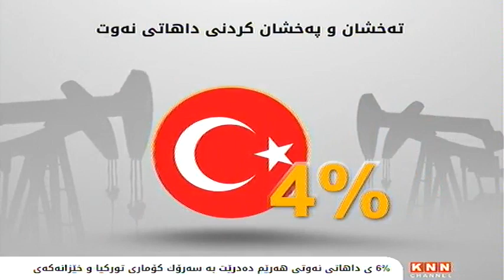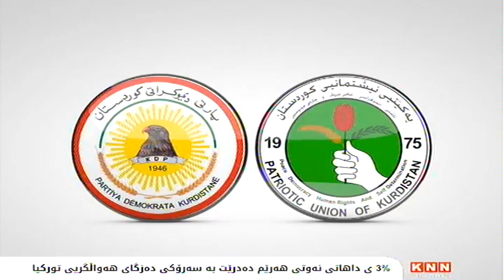KNN زانيارى نوێ له‌باره‌ی به‌ تاڵانبردنی نه‌وتی هه‌رێم بڵاوده‌كاته‌وه‌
حكومه‌تی هه‌رێم، ته‌نها له‌سه‌دا 32ی كۆی داهاتی نه‌وتی‌ بۆ مووچه‌ی مامۆستایان و فه‌رمانبه‌ران ته‌رخانكردوه‌ و له‌سه‌دا 68ی كۆی داهاتی نه‌وت له‌ نێوان به‌رپرسانی پارتی و یه‌كێتی و به‌رپرسانی باڵای توركیا و پارتی داد و گه‌شه‌پێدان برابه‌ش ده‌كرێت، به‌ جۆرێك ته‌نانه‌ت سه‌رۆكی ده‌زگای میتی توركیا پشكی له‌ داهاتی نه‌وتی هه‌رێمدا هه‌یه‌، ئه‌م ڕاپۆرته‌ ورده‌كاری ته‌خشان و په‌خشانكردنی داهاتی نه‌وتی هه‌رێم ده‌خاته‌ڕوو.

ڕۆژ به‌ڕۆژ نهێنی و گه‌نده‌ڵیی زیاتری كه‌رتی نه‌وتی هه‌رێمی كوردستان و تاڵانفرۆشی و ته‌خشان و په‌خشانكردنی داهاته‌كه‌ی له‌ نێوان به‌رپرسانی پارتی و یه‌كێتی و وڵاتانی ئیقلیمی ئاشكرا ده‌كرێن، به‌ جۆرێك ته‌نانه‌ت سه‌رۆكی ده‌زگای میتی توركیاش، پشكی له‌ داهاتی نه‌وتی هه‌رێمدا هه‌یه‌ و له‌سه‌دا 3ی كۆی داهاتی نه‌وتی هه‌رێم ده‌درێت به‌و به‌رپرسه‌ی توركیا.

له‌ ڕاپۆرتێكدا كه‌ له‌لایه‌ن دكتۆر جه‌رجیس گولی زاده‌وه‌ ئاماده‌كراوه‌و له‌ سایتی‌ ئیلافدا بڵاوكراوه‌ته‌وه‌، كاره‌ساتی ده‌رهێنانی نه‌وت و هه‌نارده‌كردنی له‌ ڕێی توركیا و فرۆشتنی ده‌خرێته‌ ڕوو، به‌جۆرێك ته‌نها له‌سه‌د 32 ی داهاتی نه‌وت بۆ موچه‌ی هاوڵاتیانی هه‌رێم ته‌رخانكراوه‌ و له‌سه‌دا 68ی كۆی داهاتی نه‌وت له‌ نێوان پارتی و یه‌كێتی و به‌رپرسه‌ باڵاكانی ئه‌و دوو حزبه‌و به‌رپرسانی توركیاو ئاكه‌په‌ برابه‌ش  ده‌كرێت.

به‌پێی ئه‌و ڕێكه‌وتنه‌ش كه‌ بۆ هه‌نارده‌كردنی نه‌وتی هه‌رێم له‌ ڕێی توركیاوه‌ له‌ نێوان مه‌سعود بارزانی سه‌رۆكی پارتی دیموكراتی كوردستان و ڕه‌جه‌ب ته‌یب ئه‌ردۆغان سه‌رۆك كۆماری توركیا واژۆ كراوه‌، توركیا سودمه‌ندی یه‌كه‌مه‌ له‌ هه‌نارده‌كردنی نه‌وتی هه‌رێم و هاوڵاتییانی هه‌رێمیش زه‌ره‌رمه‌ندی كۆی پرۆسه‌ی فرۆشتنی نه‌وتی‌ هه‌رێمه‌كه‌یانن.

ئه‌وه‌ش له‌كاتێكدایه‌ به‌پێی لێكۆڵینه‌وه‌یه‌كی په‌یمانگای وزه‌ و ژینگه‌ی توركیا، ئه‌نكه‌ره‌ له‌سه‌دا 40ی كۆی پێداویستییه‌كانی له‌ وزه‌، له‌ ڕێی هه‌رێمی كوردستانه‌وه‌‌و به‌ نرخێكی زۆر هه‌رزان دابین ده‌كات.

به‌رپرسانی هه‌رێمیش ئاسانكاری و ئیمتیازی زۆر و زه‌وه‌ندیان له‌ فرۆشتنی نه‌وت داوه‌ به‌و وڵاته‌ و تا ئێستاش ئه‌و ڕێكه‌وتنه‌ی بارزانی له‌گه‌ڵ ئه‌ردۆغان واژۆی كردوه‌، شاراوه‌یه‌ و جگه‌ له‌ خۆیان، هیچ كه‌سێك ناوه‌رۆكی ئه‌و ڕێكه‌وتنه‌ نازانێت.

هه‌ر به‌ پێی ئه‌و ڕاپۆرته‌ی دكتۆر جه‌رجیس گولی زاده‌ ئاماده‌ی كردوه‌، داهاتی نه‌وتی هه‌رێم به‌م جۆره‌ی خواره‌وه‌ برابه‌ش ده‌كرێت:
* 6% ی داهاتی نه‌وتی هه‌رێمی كوردستان ده‌درێت به‌ سه‌رۆك كۆماری توركیا و خێزانه‌كه‌ی
* 5% ی داهاتی نه‌وتی هه‌رێمی كوردستان ده‌درێت به‌ پارتی دادو گه‌شه‌پێدانی‌ توركیا
* 4% ی‌ داهاتی نه‌وتی هه‌رێمی كوردستان ده‌درێت به‌ سه‌رۆكی‌ پارتی دادوگه‌شه‌پێدانی ده‌سه‌ڵاتداری توركیا
* 3% ی‌ داهاتی نه‌وتی هه‌رێمی كوردستان ده‌درێت به‌ سه‌رۆكی ده‌زگای هه‌واڵگریی توركیا
* 4% ی‌ داهاتی نه‌وتی هه‌رێمی كوردستان ده‌درێت به‌ توركیا له‌بریی تێپه‌ڕبوونی بۆریی گواستنه‌وه‌ی نه‌وت به‌و وڵاته‌دا
* 6% ی‌ داهاتی نه‌وتی هه‌رێمی كوردستان ده‌درێت به‌ هه‌ردوو خێزانی بارزانی و تاڵه‌بانی
* 3% ی‌ داهاتی نه‌وتی هه‌رێمی كوردستان ده‌درێت به‌ شه‌ش به‌رپرسی باڵای پارتی و یه‌كێتی
* 5% ی‌ داهاتی نه‌وتی هه‌رێمی كوردستان ده‌درێت به‌ پارتی و یه‌كێتی
* 3% ی‌ داهاتی نه‌وتی هه‌رێمی كوردستان ده‌درێت به‌ زاڵمای خه‌لیلزاد كه‌ ئێستا ده‌ڵاڵی نه‌وتی هه‌رێمی كوردستانه‌
* 3% ی‌ داهاتی نه‌وتی هه‌رێمی كوردستان ده‌درێت به‌ پارتێكی ئۆپۆزسیۆنی توركیا له‌بریی نه‌ته‌قاندنه‌وه‌ی بۆرییه‌كانی گواستنه‌وه‌ی نه‌وت بۆ توركیا
* دوای ئه‌و ته‌خشان و په‌خشانكردنه‌ی داهاتی نه‌وت ته‌نها 32%ی‌ بۆ مووچه‌ی مامۆستایان و فه‌رمانبه‌ران و كۆی خه‌رجییه‌كانی حكومه‌ت ته‌رخان كراوه‌.

دوای بڵاوبوونه‌وه‌ی ئه‌و زانیارییانه‌ له‌سه‌ر چۆنێتیی دابه‌شكردنی داهاتی نه‌وت له‌لایه‌ن به‌رپرسانی باڵای یه‌كێتی و پارتی له‌ نێوان خۆیاندا و ته‌رخانكردنی پڕه‌ پاره‌یه‌كی باشی فرۆشتنی نه‌وتی هه‌رێم بۆ توركیا و به‌رپرسانی باڵای پارتی داد و گه‌شه‌پێدان، ده‌بێت هاوڵاتییانی هه‌رێم له‌ نهێنی نه‌دان و كه‌مكردنه‌وه‌ی مووچه‌ی مامۆستایان‌و فه‌رمانبه‌ران و نانه‌وه‌ی قه‌یرانی دارایی له‌ هه‌رێمی كوردستان تێبگه‌ن.